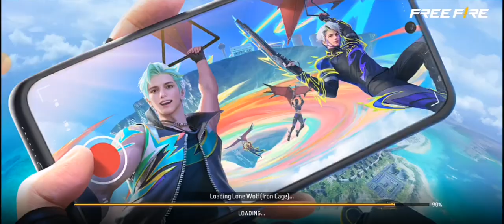free fire play friend free fire new video lone wolf